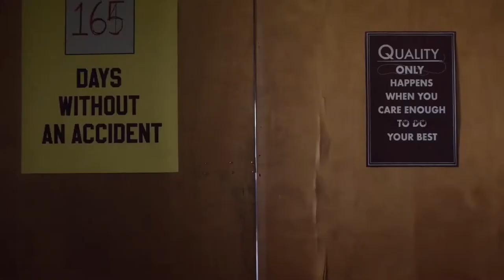Американская ржавчина 🎬 Русский тизер-трейлер криминального сериала 2021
Русский трейлер многосерийной криминальной драмы "Американская ржавчина" 2021 года с Джеффом Дэниелсом в главной роли

  Мини-сериал по одноимённому роману Филиппа Мейера рассказывает о развалившейся американской мечте на примере Дела Харриса (Дэниелс) — скомпрометированного шефа полиции одного из городов Ржавого пояса США на юго-западе Пенсильвании.
   Когда сына женщины, которую Харрис действительно любит, обвиняют в убийстве, главный герой вынужден решить, как далеко он готов зайти, чтобы защитить парня.

Мировая премьера - 12 сентября 2021 года

 Страна - США
 Оригинальное название - American Rust
 Дистрибьютор - Showtime
 Режиссер - Уолтер Саллес
 Жанр - драма, криминал
 Серий - 9

 В ролях - Джефф Дэниелс, Билл Кэмп, Дэвид Альварес, Алекс Нюстадтер, Роб Янг